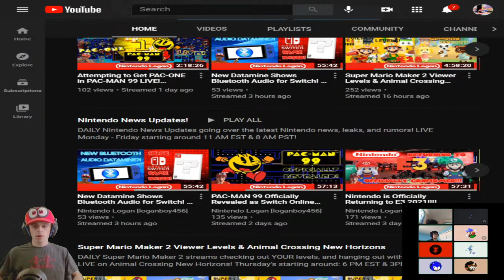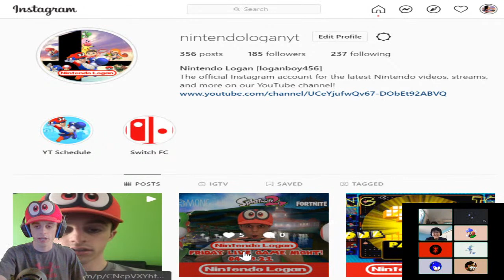Nintendo Logan’s Friday LIVE Game Night! 04.09.21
Join Logan LIVE as he plays games on the Nintendo Switch with YOU guys LIVE!

Rules for the stream!:

1.) Do NOT dislike spam for no reason!!!
2.) Respect each other in the chat!
3.) Wait patiently for your turn in a game your NOT in yet
4.) NO spamming!!!
5.) Have fun and have a great time hanging out with us!

Let’s try to get 20 LIKES on this stream!!!